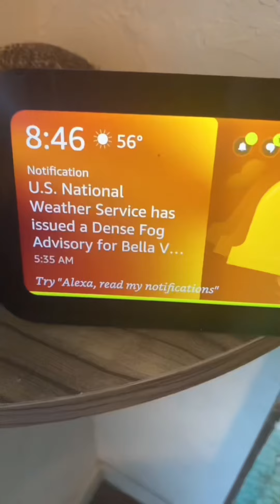SLEEPING IN THE TENT IN THE BACKYARD ALL NIGHT